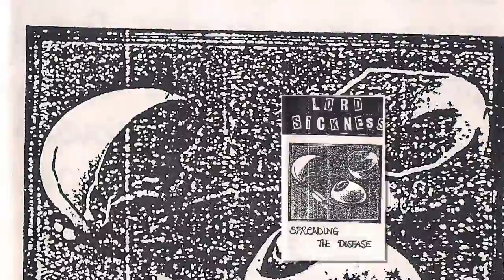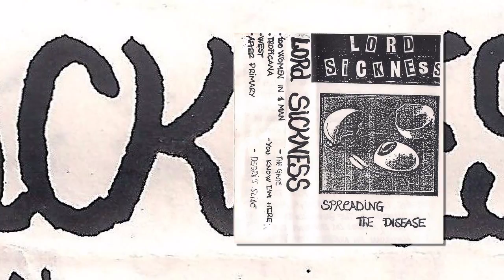LORD SICKNESS The game